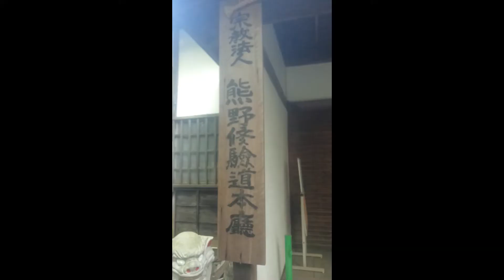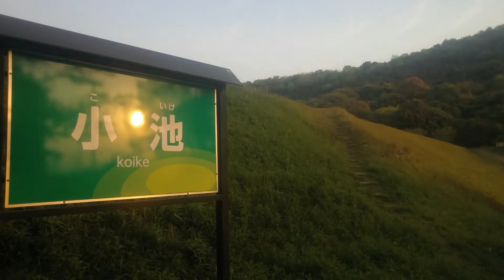2020 4 26 いつもの朝散歩のコース